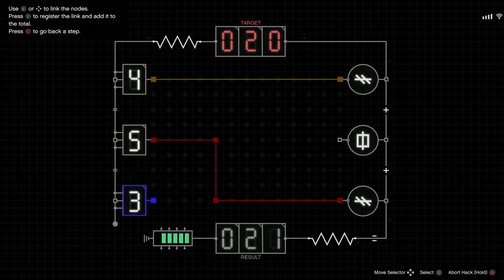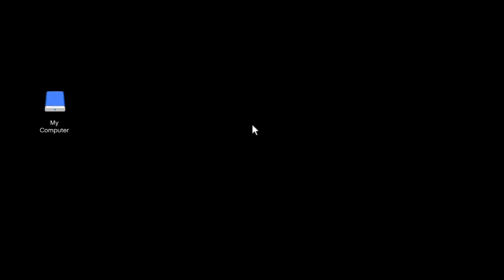This is 1HR of GTA Online w/ High Rank $260MIL+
1hr of GTA Online Gameplay. GTA 5 Chop Shop. GTA Online Chop Shop DLC. GTA 5 Online. GTA Online Money Making. GTA 5. GTA online all content. GTA Online with High Rank. Gta online update.

This is 1HR of GTA Online w/ High Rank
Ep.17